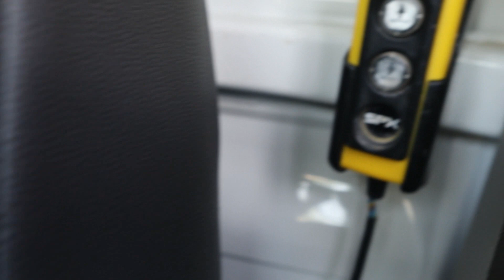Citroen Jumper 2.2 HDI 110 - Basculante - 2013 - 124.000 kms